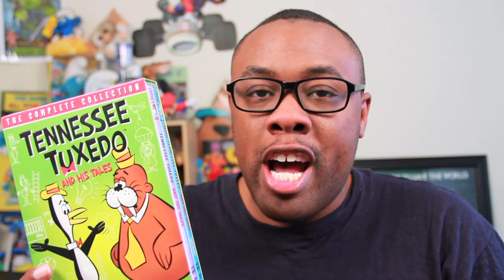TOP 5 Cartoon Escape Artists - Saturday Morning BlackNerd